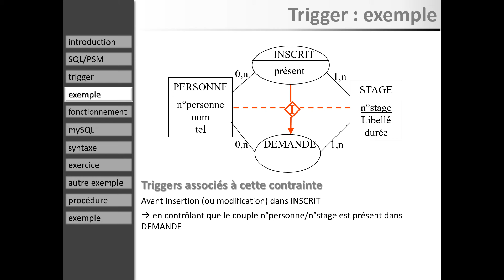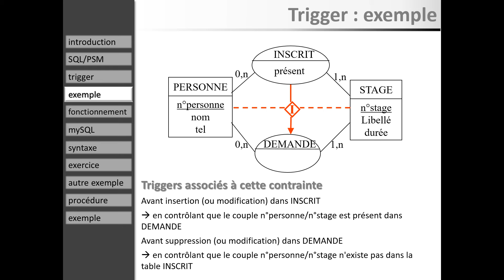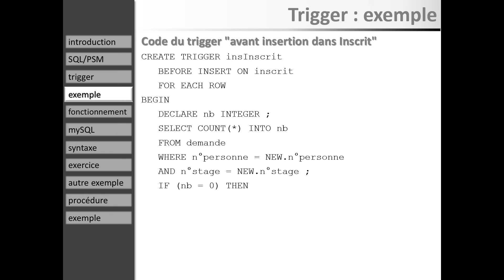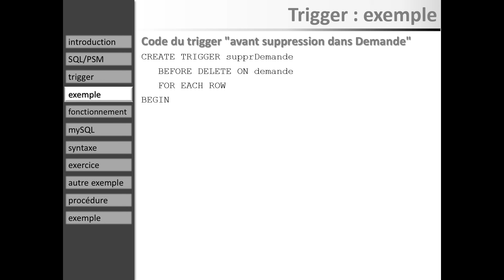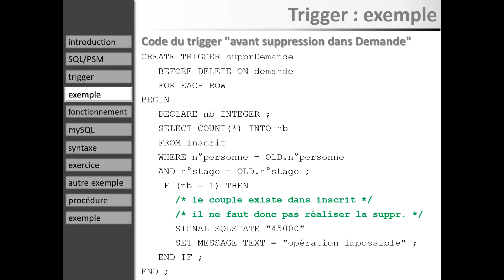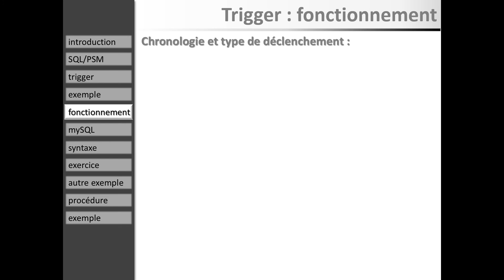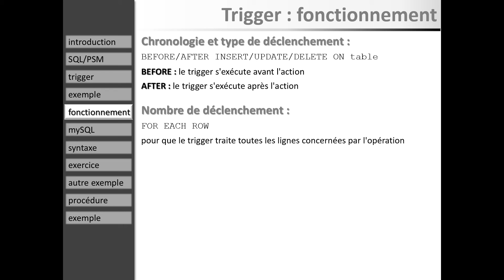Cours Triggers (10 à 14 / 32) : exemple trigger sur inclusion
Prérequis : connaissances en Merise2 (playlists MCD et Merise2) et SQL
But : introduction aux triggers et procédures stockées (programmation dans un SGBDR)
Le cours est constitué de 32 diapos, découpées en 6 vidéos (durée totale 57mn) :
1-4 : introduction
5-9 : exemple trigger sur exclusion
10-14 : exemple trigger sur inclusion
15-20 : syntaxe du langage
21-25 : inclusion multiple et autres exemples de triggers
26-32 : procédures et fonctions stockées